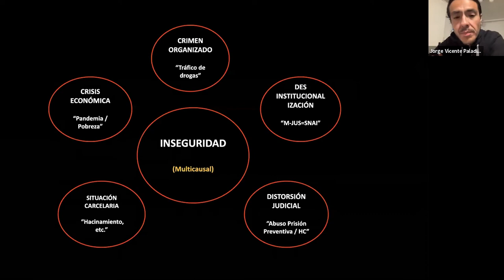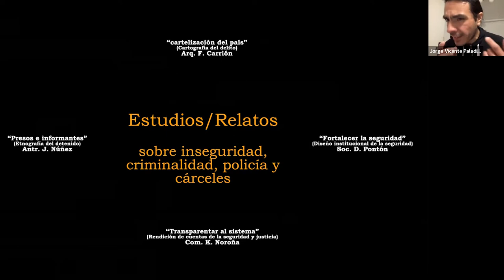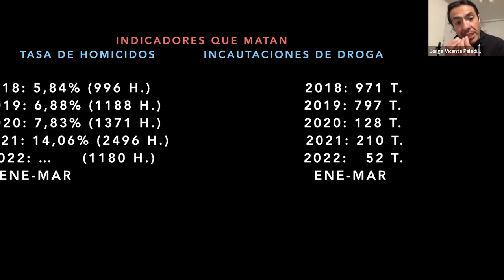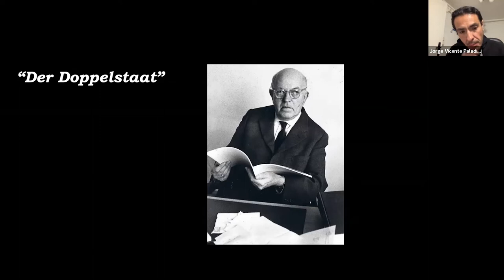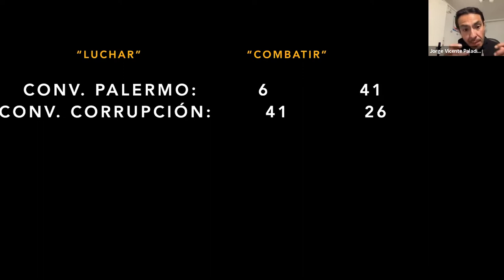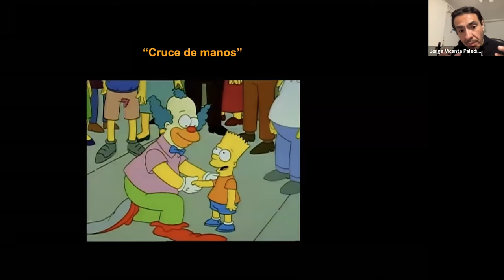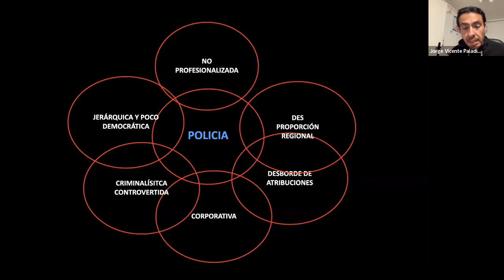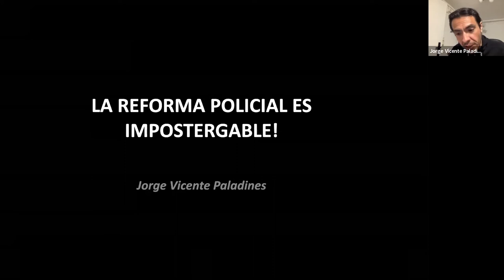Mesa de Diálogo "Derechos humanos, derechos de la naturaleza y seguridad ciudadana" Día 1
Evento organizado por la Escuela de Derechos y Justicia del IAEN